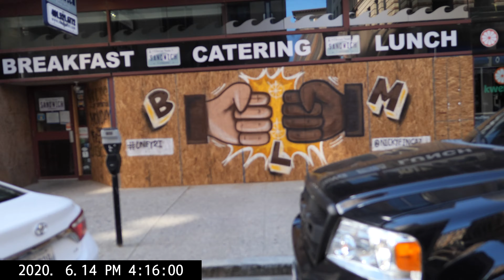What Do You Want to Become?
In life you got the power to dictate what you desire to become.